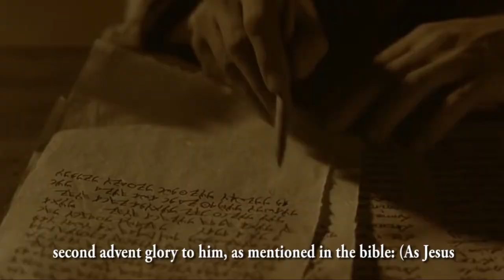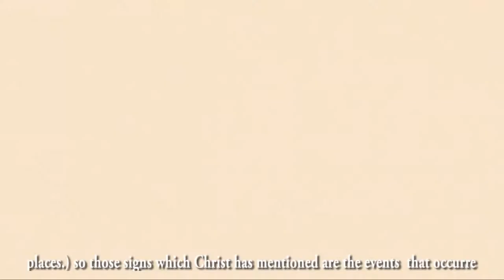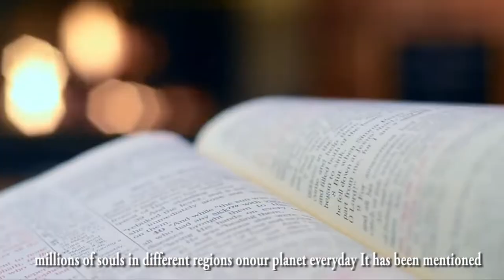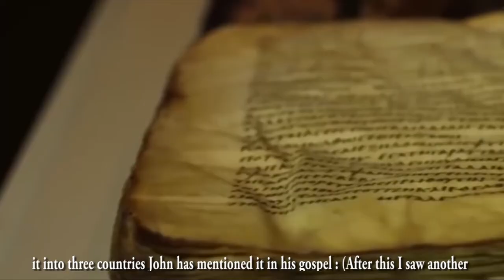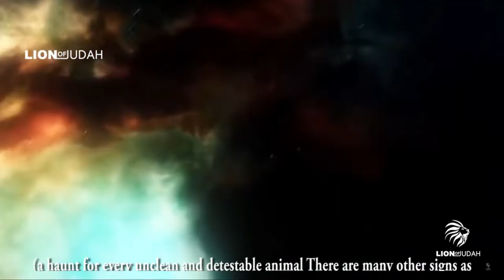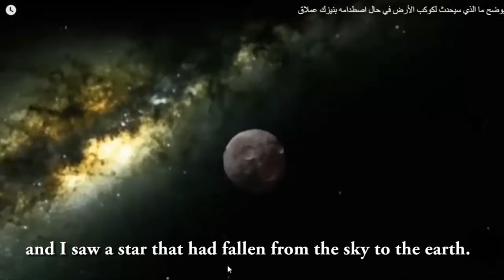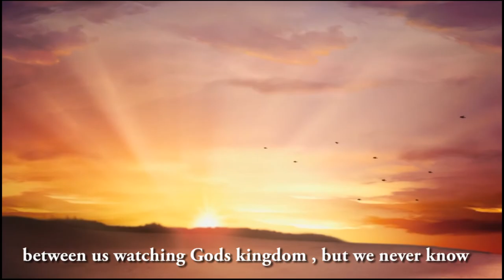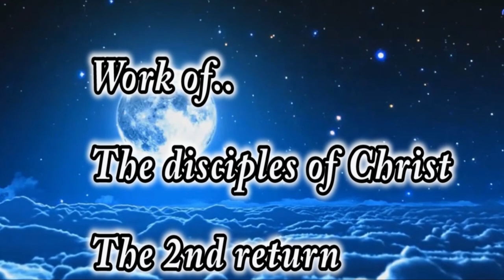Are we living the last days but we don't know ?!?